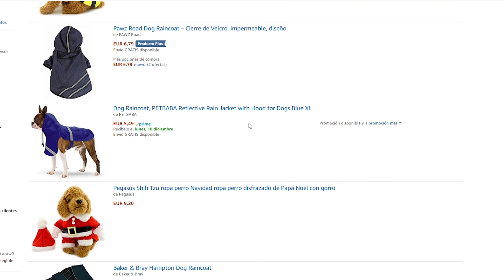Cómo cuidar un perro en invierno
En este vídeo de ExpertoAnimal os vamos a enseñar cómo cuidar un perro en invierno. Vamos a darte unos consejos para que tu perro no pase frió en invierno y puedas cuidar de el, os enseñaremos cómo debes alimentar a tu perro en invierno, cómo debes proteger el cuerpo de tu perro del frío y cuales son los mejores CUIDADOS DE LOS PERROS EN INVIERNO. Pero si quieres saber cómo cuidar de un perro en verano no te pierdas este otro video